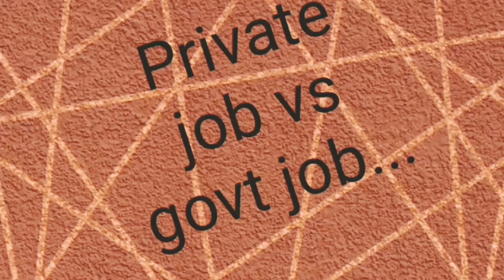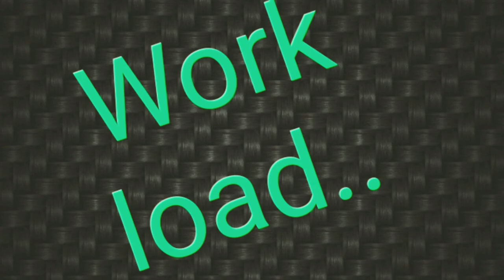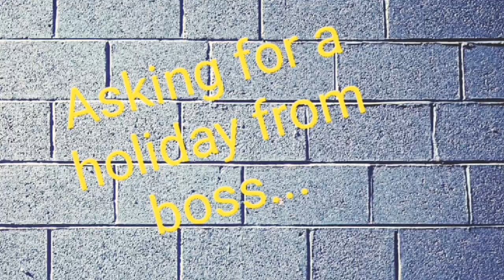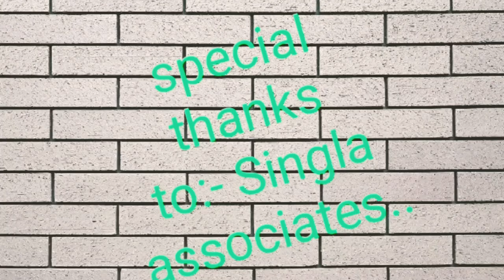Government Joß/Vs/Private/Job_By Gourav_Mehta and Yash Grover And Govind Sharma😎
Government sector may provide less salary compared to the private sector, but they havebetter benefits. Increments for government jobs are standardized, whereas the privatesector jobs are pretty much annual or in some companies half-yearly too.

How is a private job better than a government job? ... Work stress: In government there is no stress even if they have a huge work. But inprivate jobs single project makes a person tensed. Benefits: In government jobs many benefits such as pensions, funds , medical and housing loans, etc

Job Security. Increased job security is a valuable commodity, especially in an uncertain economy, and the federal government provides it. ...High Compensation Increases. ...More Vacation and Holidays. ...Generous Health Benefits. ...Generous Retirement Benefits.

Hello Dosto video aa gyi h isee like kre share kre or Comment krke Btaye ki video kese Lgi  apko 😙

Thnxx For Watching My Video🙏🙏🙏